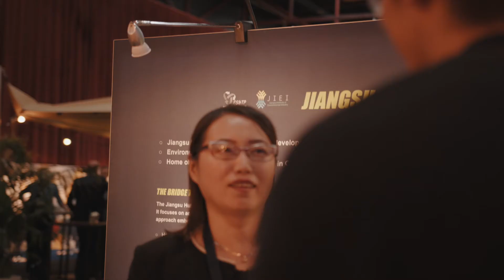European Water Technology Week 2022: classical impressions.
After movies are sometimes quite similar. At the European Water Technology Week (EWTW), we wanted to do things a little differently. The WaterProof tv film team wandered around and got inspired by the ultra-short unique moments that came before the lens during this exciting event.
Interview films with several speakers can be found on the same channel between October and November.
But for now: a classic impression of the EWTW